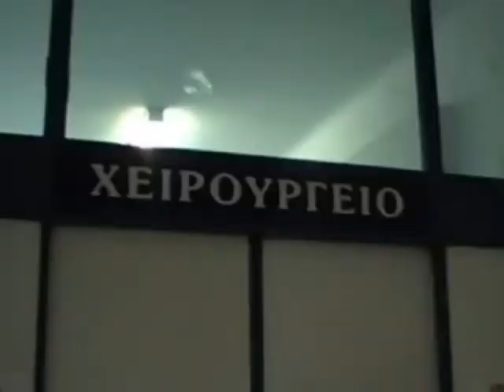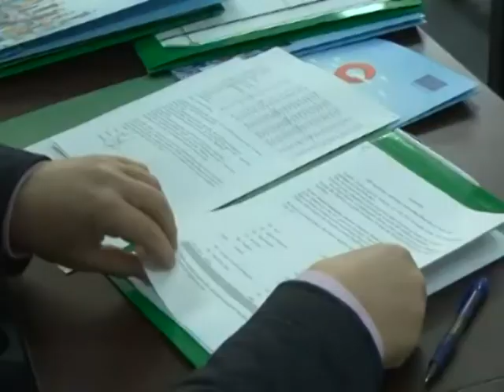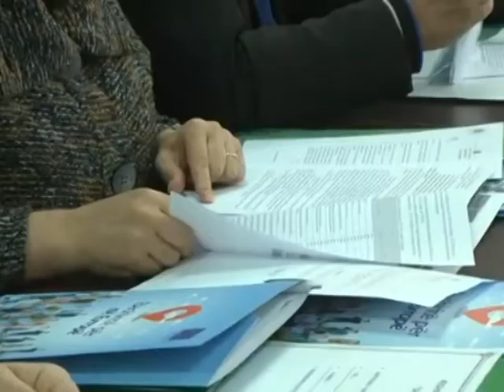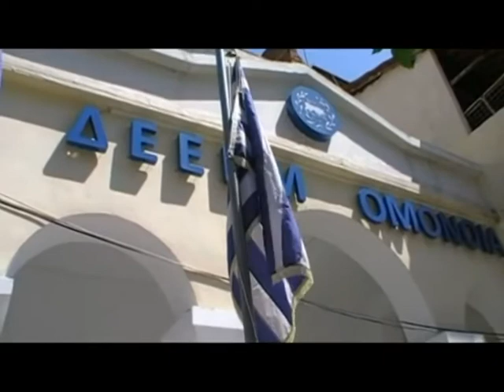ΕΚΠΟΜΠΗ.109 - ΣΥΝΕΝΤΕΥΞΗ ΜΙΧΑΛΗ ΜΑΝΟΥ